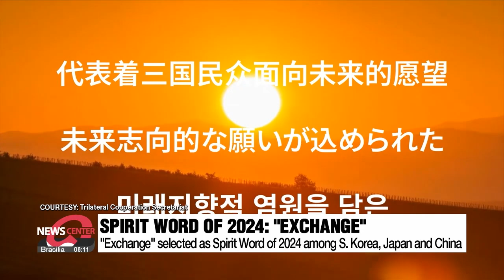"Exchange" selected as the Spirit Word of the Year 2024 among S. Korea, Japan and China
"한일중 2024년의 한자 단어는 "교류" 국민 투표로 선정

A trilateral group from South Korea, Japan and China has announced that the Spirit Word of the Year for 2024 is "exchange."
The Trilateral Cooperation Secretariat said the word was voted for by citizens from the three countries.
The voting campaign was held from mid-November to mid-December, to discover the aspirations people had for trilateral cooperation.
It received over 10-thousand votes in total, a tenfold increase from last year.
The Trilateral Cooperation Secretariat was formed between the three countries in 2011 with a vision of promoting peace and common prosperity.

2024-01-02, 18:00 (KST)